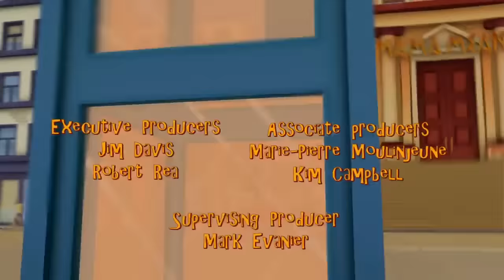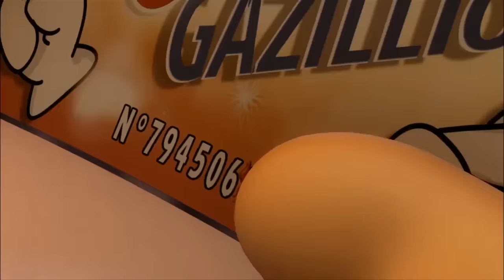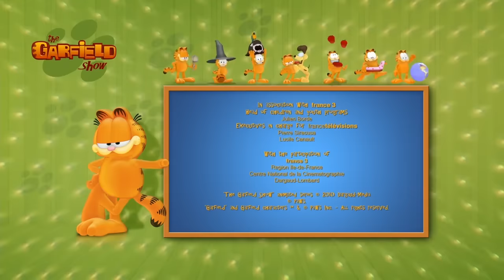GARFIELD ESPAÑOL LATINO - Temporada 2 - UN CUENTO QUE “SUJETA”